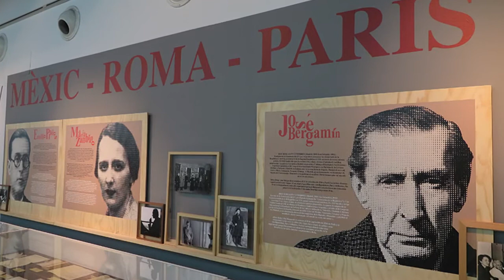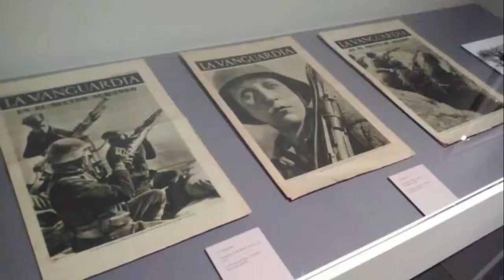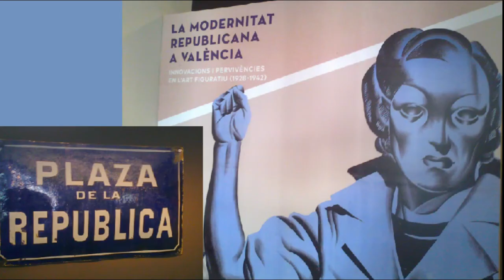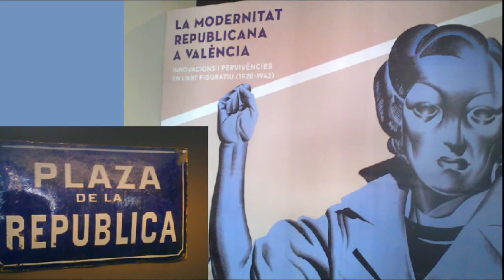Conociendo el MuVIM #5: La modernidad republicana en Valencia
L'exposició «La modernitat republicana a València» produïda pel MuVIM i exposada en 2016 reflecteix una època d'enorme expressivitat artística on es combinaven llenguatges visuals etiquetables popularment com a moderns, influïts per l'Art déco i les avantguardistes europeus amb altres tradicions ancorades en èpoques passades. En el seu muntatge
es recull com a la València republicana, entre 1931 i 1939, no solament es va assistir a l'eclosió de llenguatges visuals etiquetables popularment com a moderns, que es veien influïts per l'Art déco i/o miraven amb complaença cap a determinats plantejaments avantguardistes europeus; en efecte, i al costat de les ressenyades tendències, es contemplaven pervivències que remetien a tradicions ancorades en èpoques passades.

La exposición «La modernidad republicana en Valencia» producida por el MuVIM y expuesta en 2016 refleja una época de enorme expresividad artística donde se combinaban lenguajes visuales etiquetables popularmente como modernos, influidos por el Art déco y las vanguardistas europeos con otras tradiciones ancladas en épocas pasadas. En su montaje
se recoge cómo en la Valencia republicana, entre 1931 y 1939, no solamente se asistió a la eclosión de lenguajes visuales etiquetables popularmente como modernos, que se veían influidos por el Art déco y/o miraban con complacencia hacia determinados planteamientos vanguardistas europeos; en efecto, y junto a las reseñadas tendencias, se contemplaban pervivencias que remitían a tradiciones ancladas en épocas pasadas.